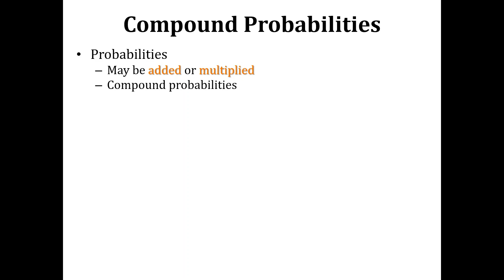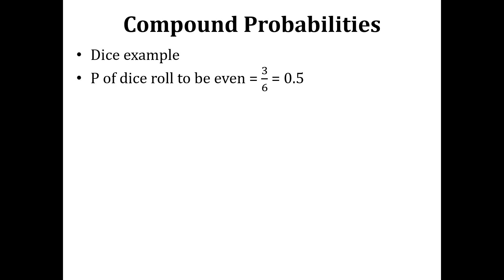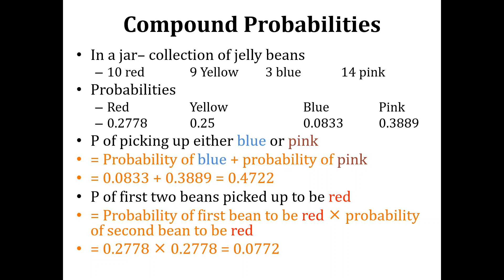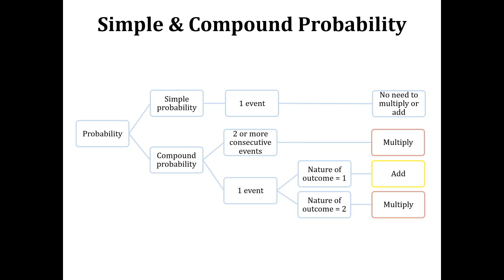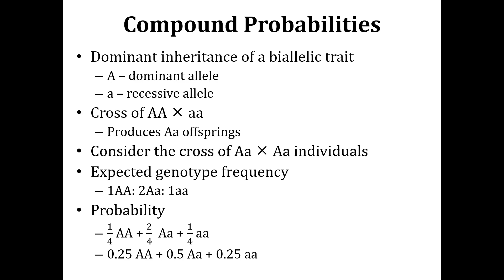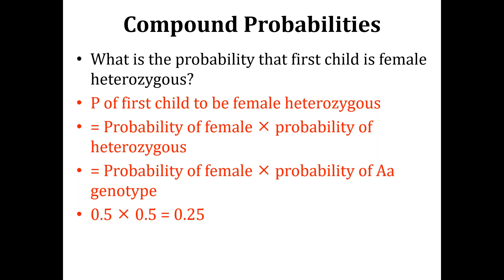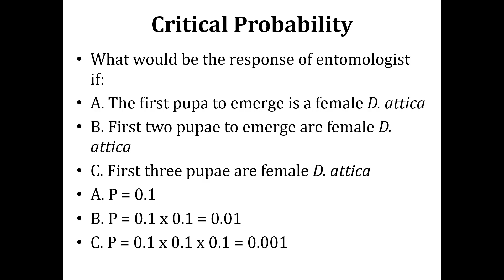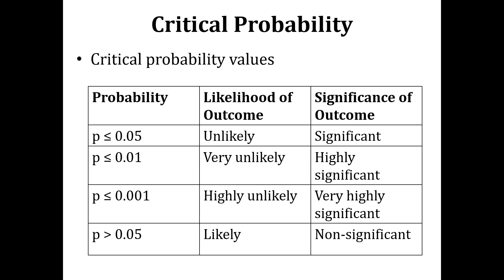Compound / Joint Probability; Critical Probability